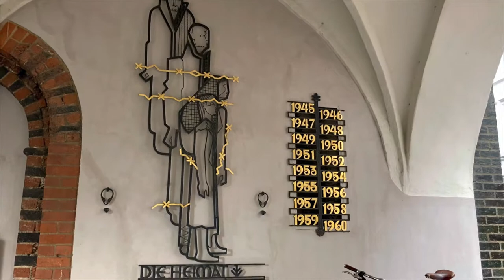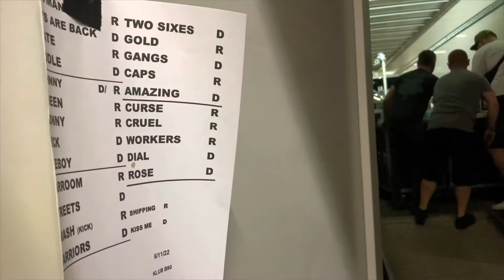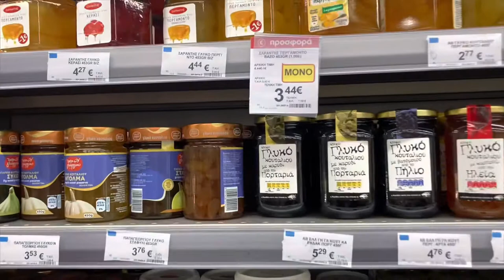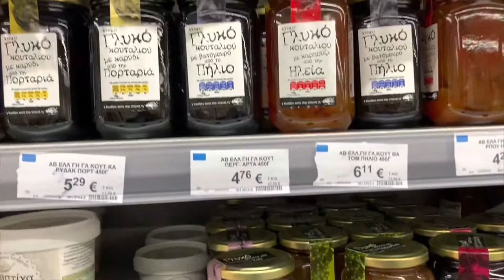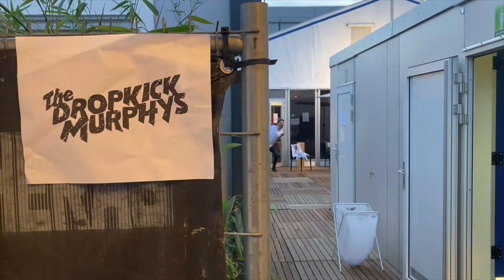EUROPE SUMMER 2022 part I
Here’s what the first leg of our European tour June 1-18, 2022 looked like through my phone. Part II (and possibly part III) will be created in July!

Starring (in no particular order)
Evan Tolonen
Eric Pinkos
Pete Robertson
Jon Marcantonio
Brian Lareau
Dave Stauble
Joseph Cannava
Josh Mihlek
Jared Shavelson
Ken Casey
James Lynch
Matt Kelly
Tim Brennan
Jeff DaRosa
Campbell Webster
The Bronx
Pennywise
Accept
The Rumjacks
Mastodon
Iron Maiden
Laura Cox Band
Frank Carter & the Rattlesnakes
The Offspring